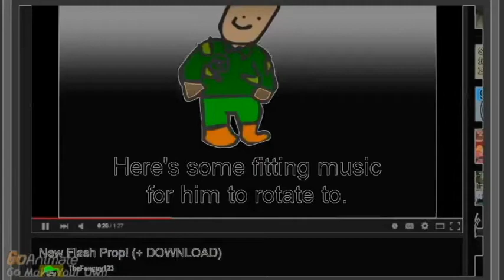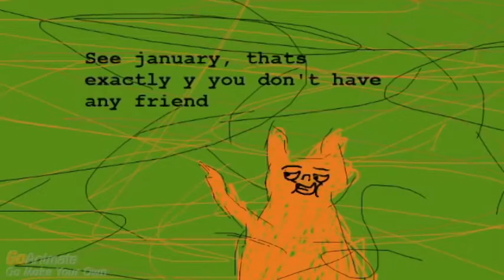Spinning in G Major 4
Credit To NotSmirks